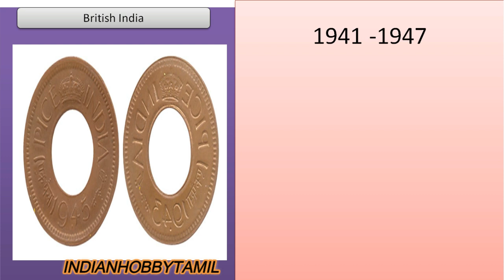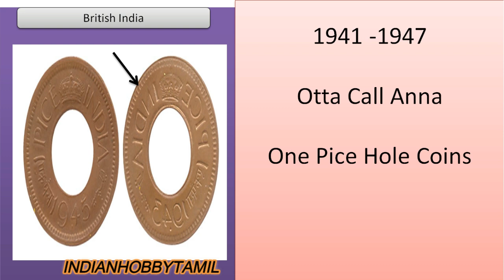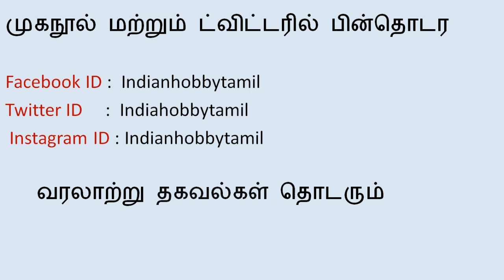High Value coins Worth more than 10000 Rupees in Tamil || IndianHobbyTamil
After independence lot of india coins was released but some coins are withdrawn by indian government, those kind of coins are unique in specific division like mint - Split Diamond Coin, error Coin Etc. So we discuss about this kind of coins price and value in Tamil, Watch the full video, you get to know more information.